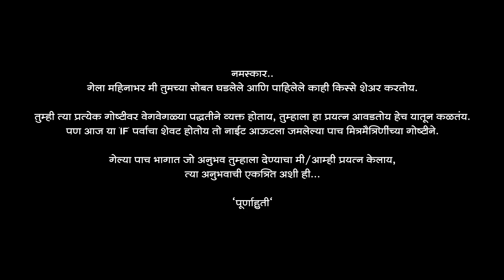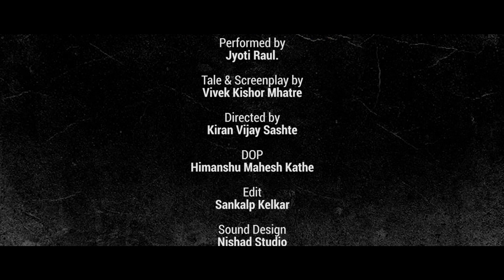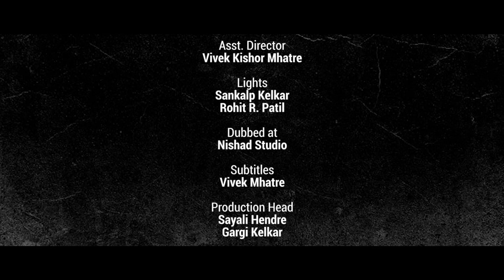Purnahutee | IF | Chapter 1 - Episode 6 | Short Scary Stories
नमस्कार..
गेला महिनाभर मी तुमच्या सोबत घडलेले आणि पाहिलेले काही किस्से शेअर करतोय.

तुम्ही त्या प्रत्येक गोष्टीवर वेगवेगळ्या पद्धतीने व्यक्त होताय, तुम्हाला हा प्रयत्न आवडतोय हेच यातून कळतंय.
पण आज या "IF" पर्वाचा शेवट होतोय तो नाईट आउटला जमलेल्या पाच मित्रमैत्रिणींच्या गोष्टीने.

गेल्या पाच भागात जों अनुभव तुम्हाला देण्याचा मी/आम्ही प्रयत्न केलाय, त्या अनुभवाची एकत्रित अशी ही...

"पूर्णाहुती"
(The Holocaust)

Performed by : Chaitali Ganu, Himanshu Kathe, Ashrita Barse, Manish Pradhan, Swaroop Hule.

Directed by : Kiran Vijay Sashte.

Tale & Screenplay : Kiran Sashte and Vivek Mhatre.

Dialogues : Kiran Sashte.

Director of Photography : Vikrant Warde.

Edit, CC : Sankalp Kelkar.

Sound Design : Vikrant Warde.

Asst. Director : Vivek Kishor Mhatre.

Lights : Sankalp Kelkar, Rohit R. Patil.

Dubbed at : Nishad Studio.

Subtitles : Vivek Mhatre.

Production Head : Sayali Hendre, Gargi Kelkar.

Publicity Designs : Sankalp Kelkar.

Special Thanks :
Mr. Santosh Raul (Nagaon - Alibag)
Mr. Sandip Watve (Sandip Watve Studio)